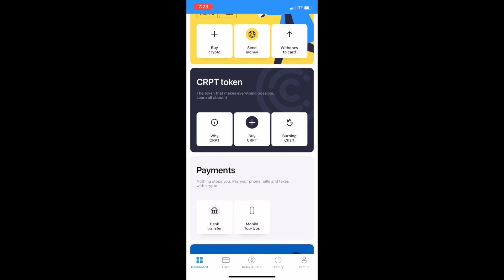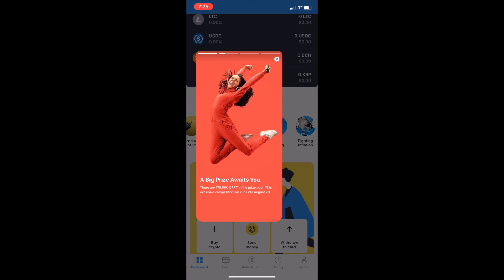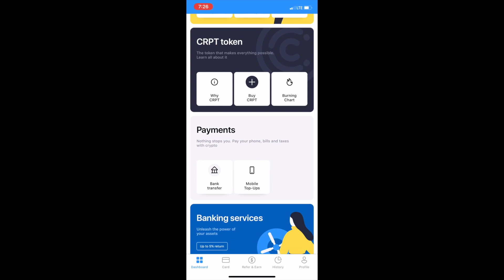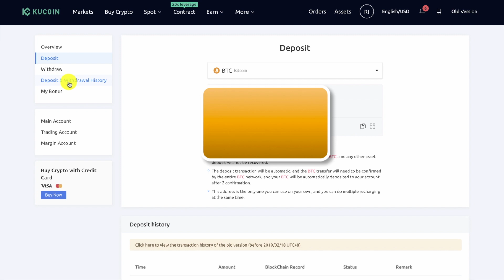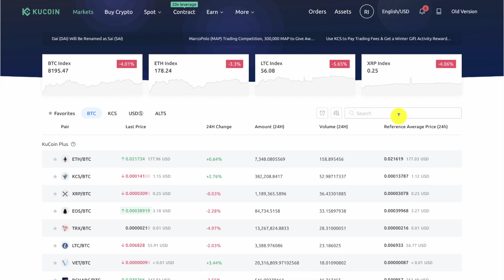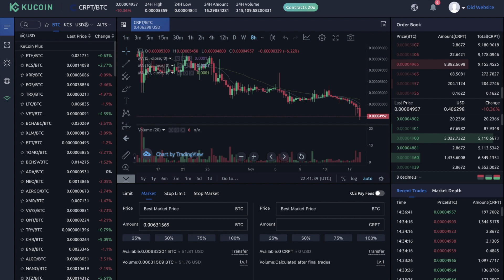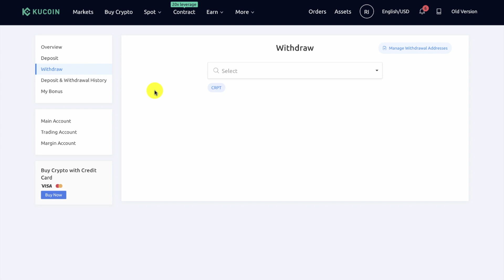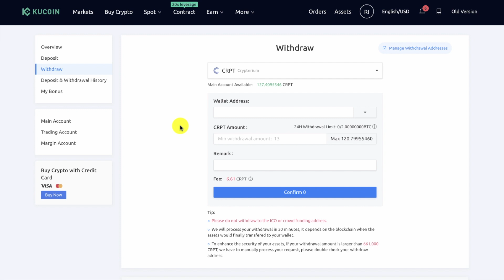What Is Crypterium | How To Purchase Crypterium CRPT on Kucoin Exchange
Jump to 4:40 to learn how to buy CRPT on Kucoin

This video starts out with me sharing a bit about Crypterium and why I think it's a real game changer in the mobile payment space.

Then I go into a full tutorial for transferring Bitcoin into your Kucoin account, purchasing CRPT, and then transferring that CRPT to your Crypterium wallet on your Crypterium phone app.

4:40 is when I show you how to purchase Crypterium using Kucoin

Important Links:
1) Download the Crypterium App w/ this link and get a $5 bonus